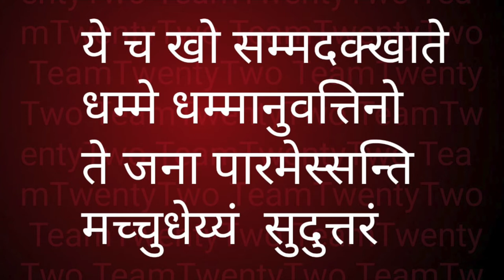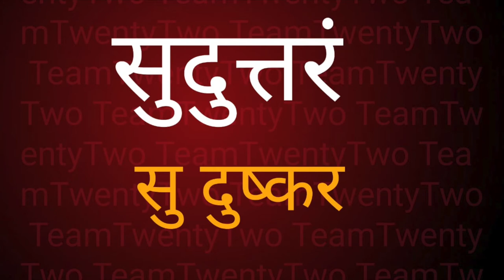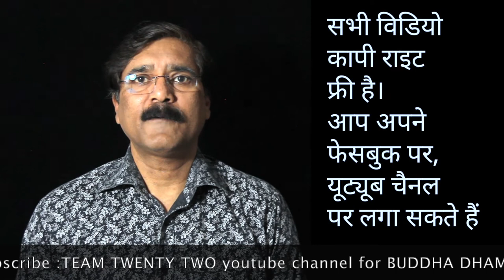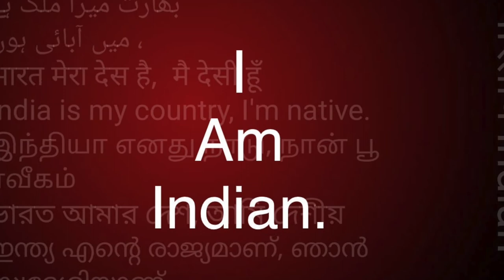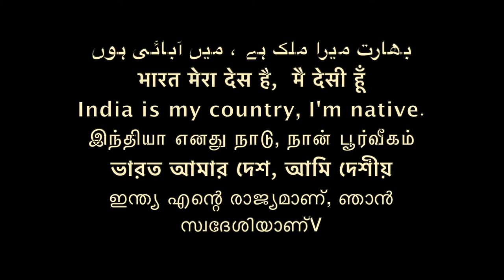Dhammapada 85,86 धम्‍मपद/ダンマパダ/ ধম্মপদ/ ધમ્મપદ/ ਧਾਮਪੱਦਾ/ ธรรมบท/达马帕达/ دھمپاڈا/Sudhir Raj Singh/Pali